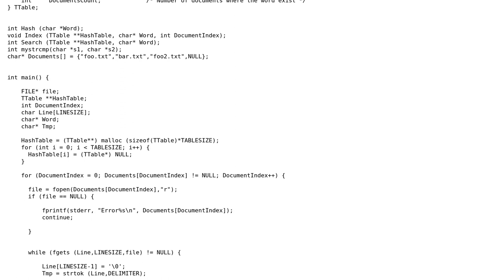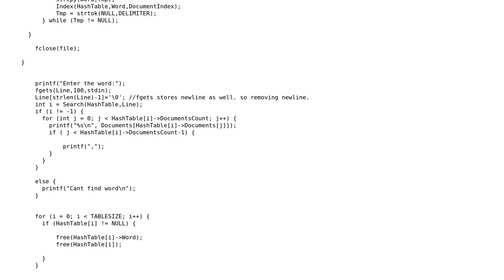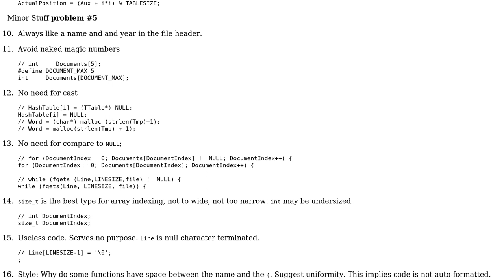Code Review: Quadratic probing and hashing - search for words in text files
With thanks & praise to God, and with thanks to the many people who have made this project possible! | Content (except music & images) licensed under CC BY-SA | Music | Images & others | With thanks to user ODB8 user Jamal user chux - Reinstate Monica and the Stack Exchange Network Trademarks are property of their respective owners. You are responsible for your own actions.